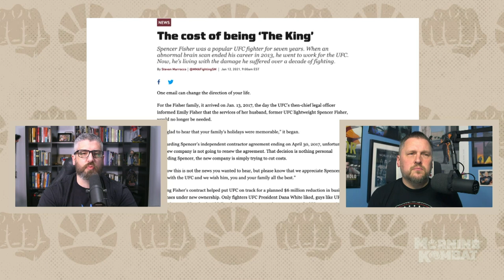What Does UFC Owe Spencer Fisher? | Morning Kombat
Luke Thomas and Brian Campbell discuss Steven Marrocco's article on MMAFighting.com about the journey of Spencer Fisher. The guys discuss Spencer Fisher's current health situation. What do MMA organizations need to do to take better care of their fighters?

MORNING KOMBAT WITH LUKE THOMAS AND BRIAN CAMPBELL, Showtime's first live digital series, spotlights the weekend’s biggest news from the world of combat sports. MORNING KOMBAT airs live every Monday at 11AM ET / 8 AM PT.